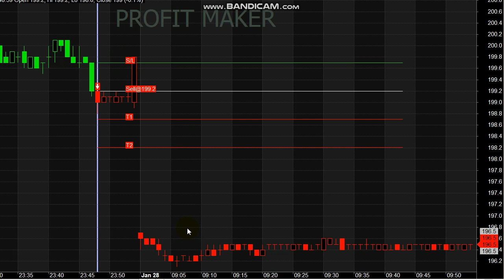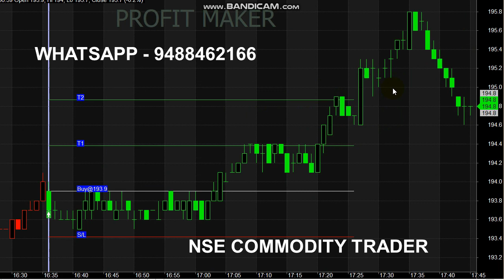Natural Gas Trading Point 50 Profit in Signal Trading | Natural Gas Intraday Trading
Start your Trading by Register here - Free Level

For Natural Gas Signal Generator